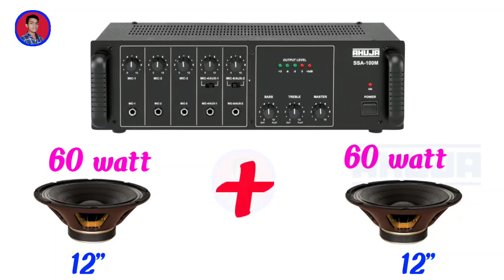Ahuja Ssa 100m full Review Price detail ahuja 100 watt amplifier review ahuja 100 watt machine price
ahuja 100 watt
ahuja 100 watt price amplifier
ahuja 100 watt machine price
ahuja horn machine
ahuja horn machine price
ahuja speker machine